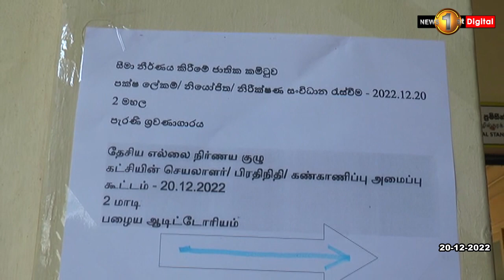දේශපාලන වේදිකා උණුසුම්කරන පළාත් පාලන ඡන්දය